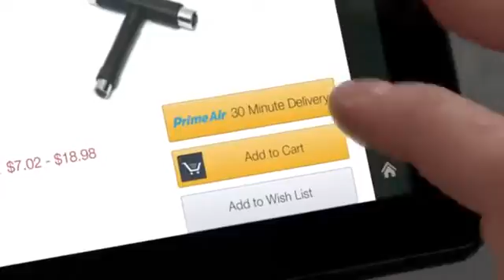video pengantar makanan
Amazon melalakukan testing pengatar barang menggunakan Drone..